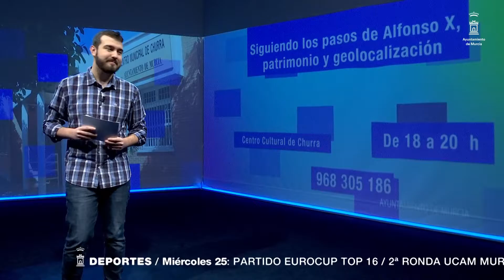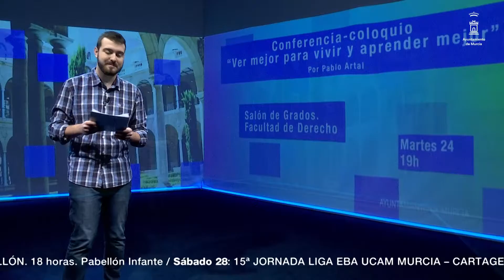Una Ciudad de Cultura | 23 Enero